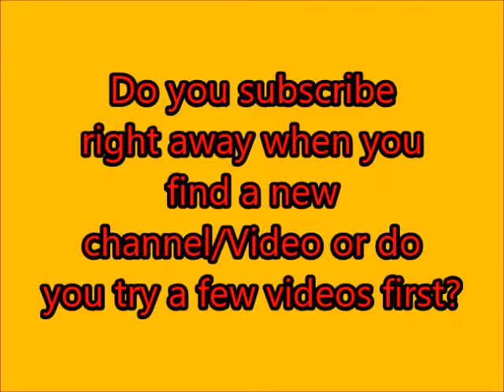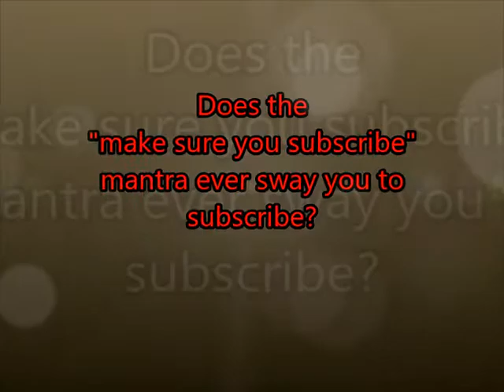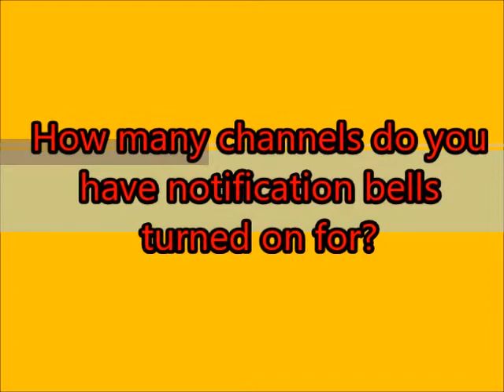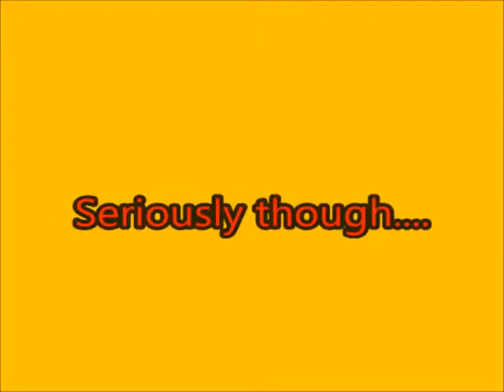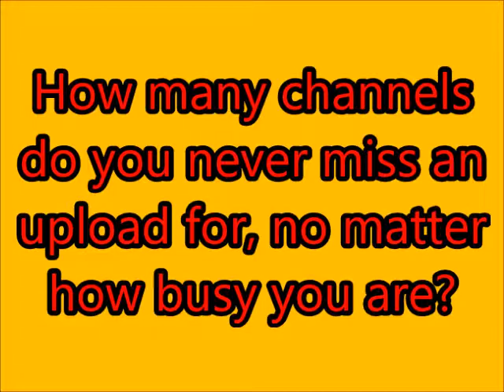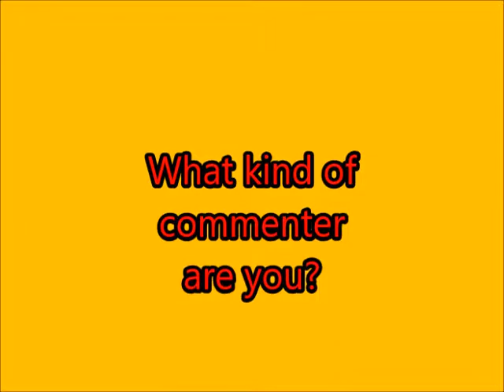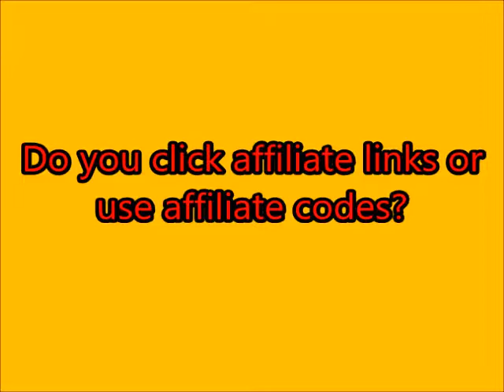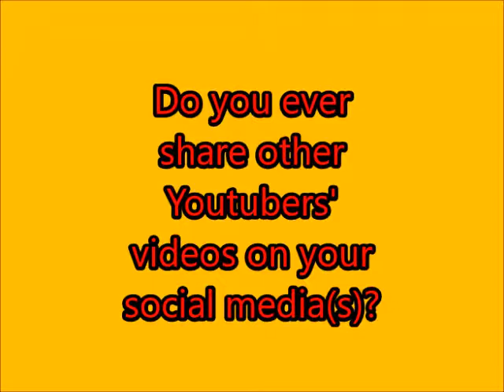Are you the perfect subscriber?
4. Do you watch every video from your subscription feed or only your favorites?

5. How many channels do you never miss an upload for, no matter how busy you are?

6. What kind of commenter are you?

7. Do you skip adds or watch?

8. Do you speed up videos?

10. What's your preference when it comes to video length?  Your sweet spot?

11. Do you "Thumbs Up" most videos?

12. Do you ever "Thumbs Down" a video?

13. Do you share other YouTubers' videos on your social media(s)?